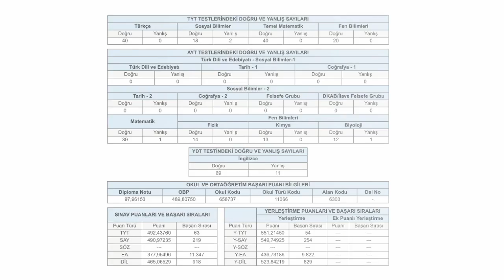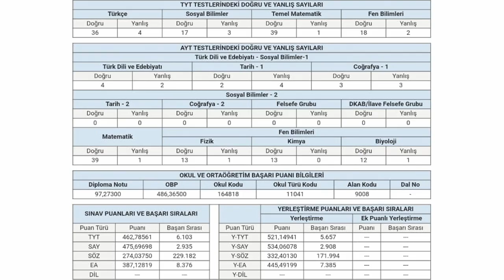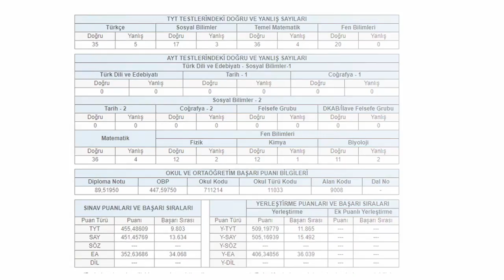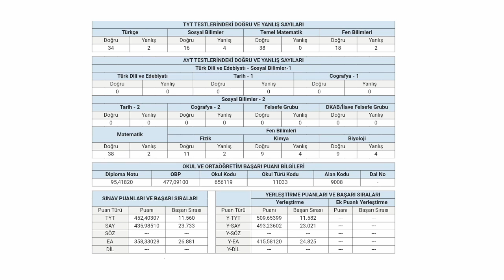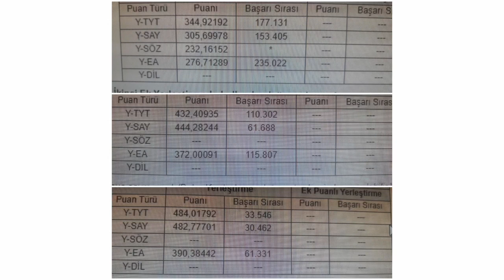YKS 2023 BEKOSİSTEM SONUÇLARI-4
YKS 2023 BEKOSİSTEM SONUÇLARI bana gelen sırayla kaç video olursa olsun yayınlanacaktır. Yıl içerisinde verdiğimiz emeklerin karşılığını bir de böyle görelim istedim. Gururumsunuz gençler.